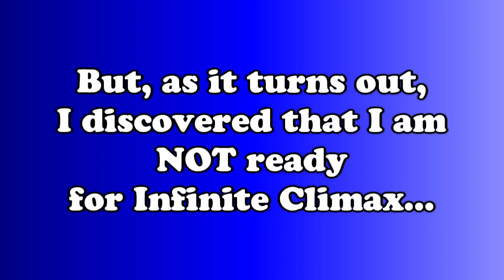Bayonetta 2 #26: 3rd Climax - SO I WANTED TO FIGHT RODIN...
We're back in the world of Bayonetta 2!  I thought I would be able to pull something off but as it turns out, there's a lot more I need to do first!

Almus Outro: Tractor Pull
Brandon Outro: Real World
One Offs Outro: Two Step